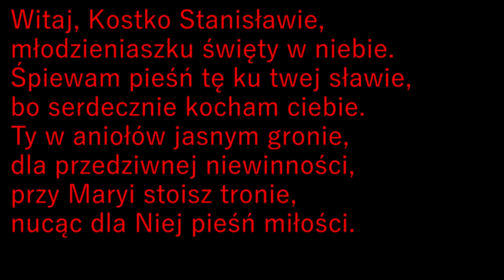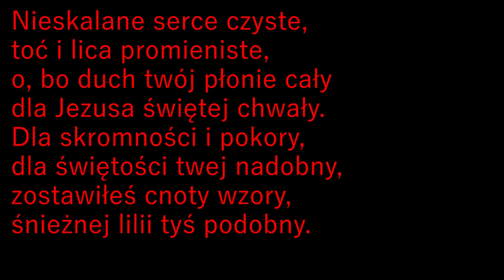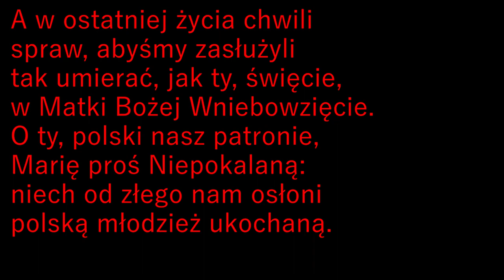Witaj, Kostko Stanisławie | Św. Stanisława Kostki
Organy - St. Omer, A. Cavaillé-Coll